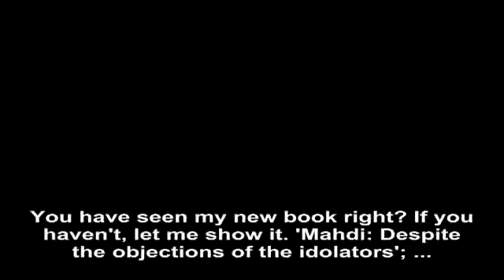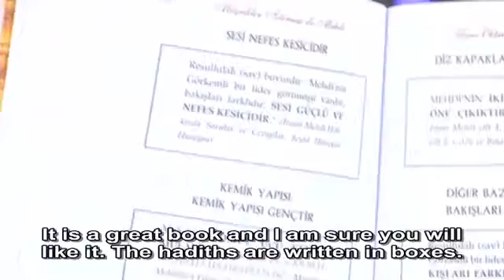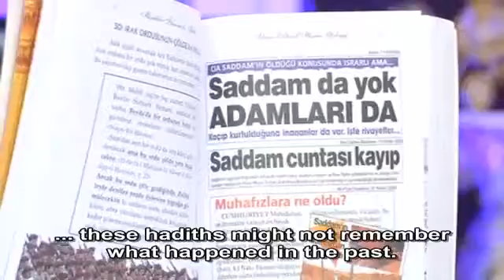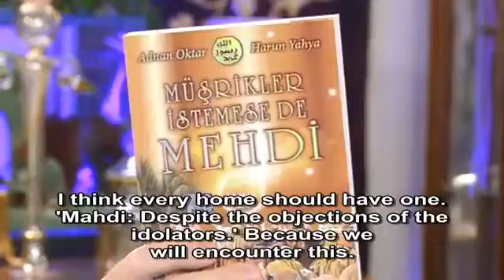Adnan Oktar s new book, telling the hundreds of signs of Hazrat Mahdi s as